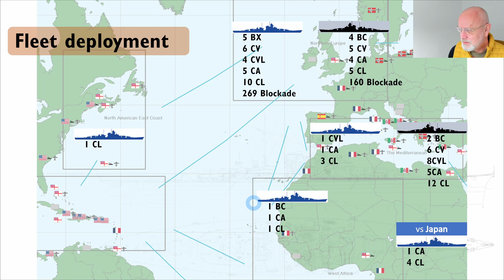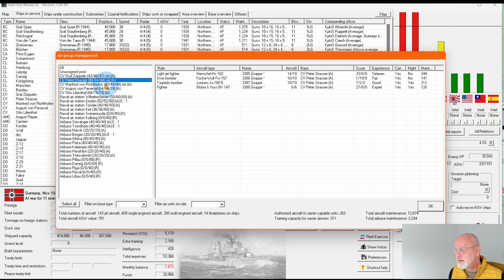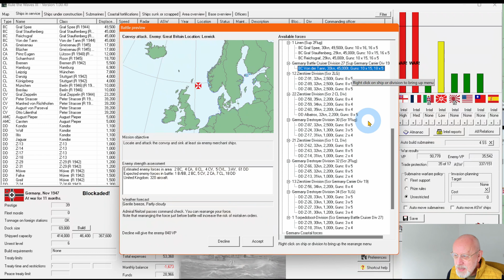51 Rule the Waves 3 | Germany 1935 | Flip Flop Battle Part 1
A nice, neat convoy battle in the southern Norwegian Sea, as the short days and long nights of winter set in. Part 1 - Destroying the convoy